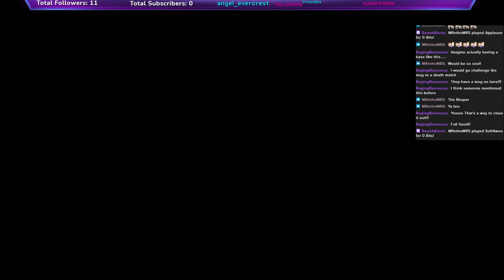SUB NOP TICA EP6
Subotica playthrough/walkthrough.